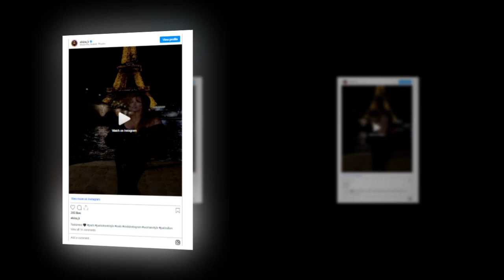New Update!! Breaking News Of Tom Cruise and Elsina Khayrova || It will shock you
Good bye